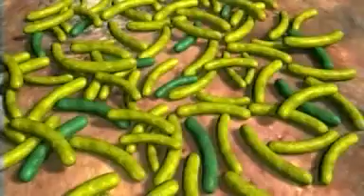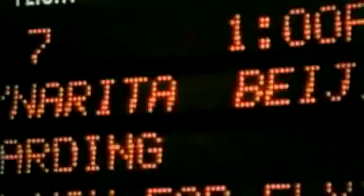Why Does Evolution Matter Now?